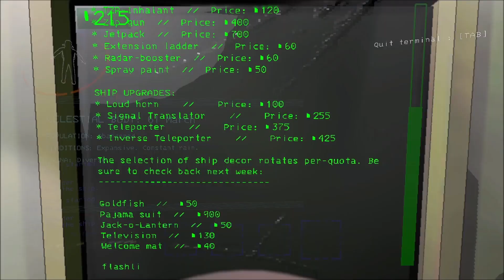We found John Cena in Lethal Company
SCARY GAME!!! BE WARNED